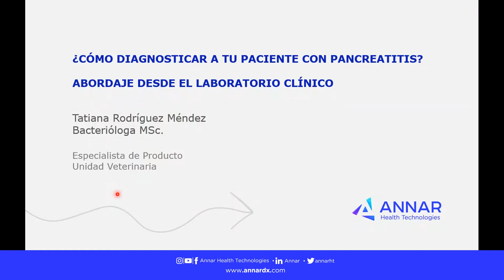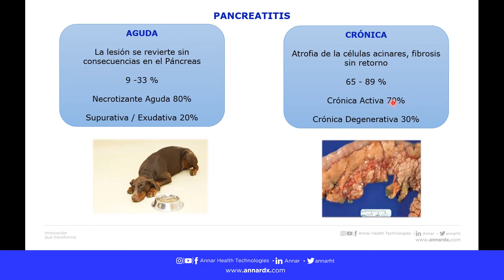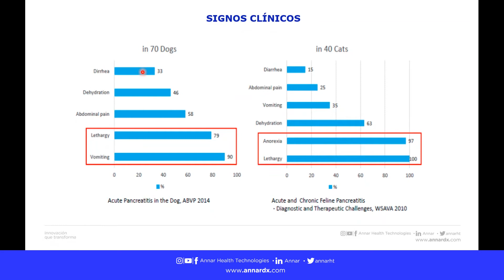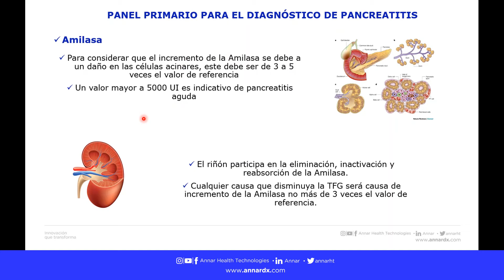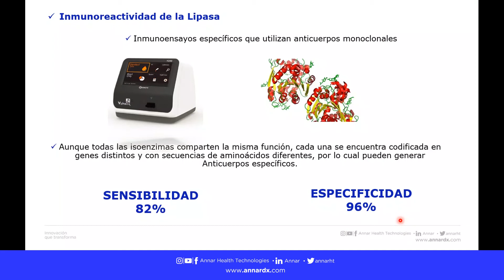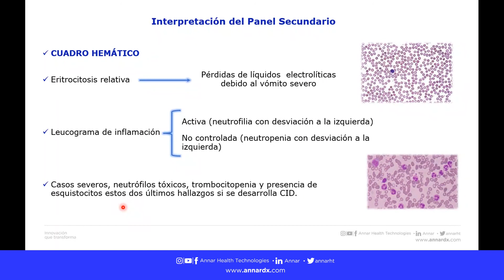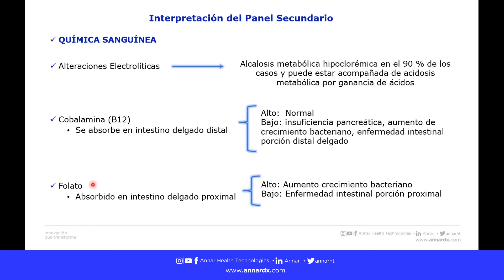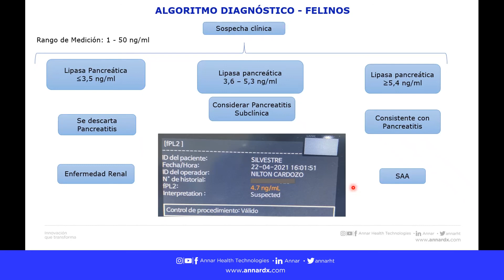¿Cómo diagnosticar a tu paciente con pancreatitis?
Music by: No Fear - DeJ Loaf  - SME En nombre de Columbia